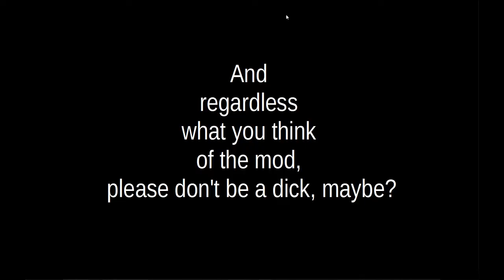Beta moments with Lost Alpha dev-cut (3). Cordon TZ